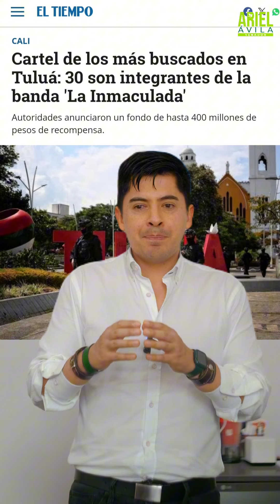Sobre la situación de orden público en Tuluá y posible sometiendo de la banda 'La Inmaculada'